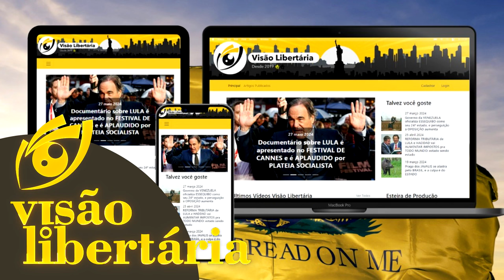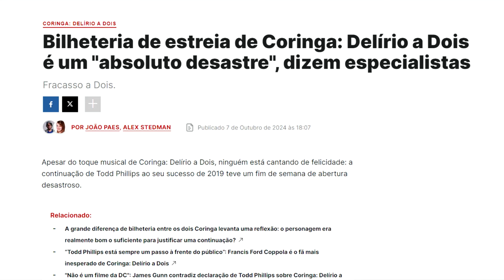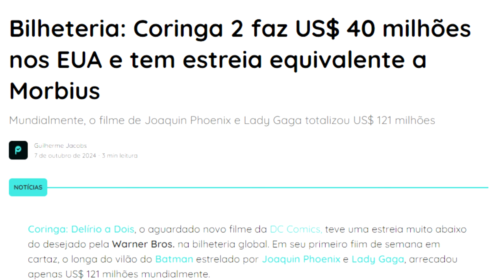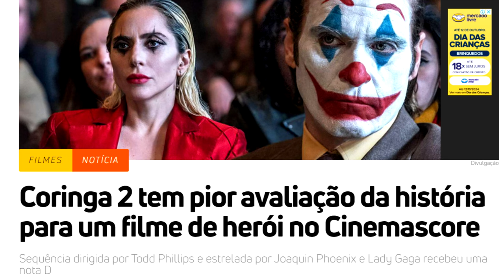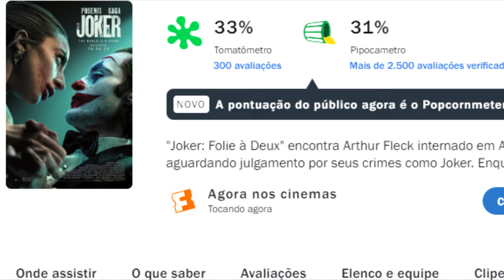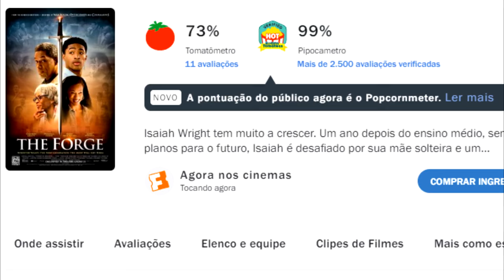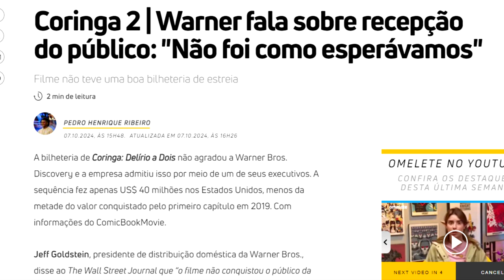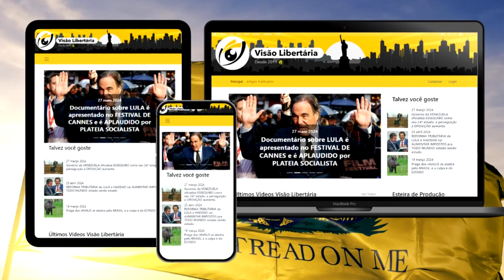CORINGA DELÍRIO A DOIS fracassa em sua ESTREIA, enquanto FILME CRISTÃO bomba nas bilheterias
Ajude o canal:

16vmNcrA4Mvf7CaRLirAmpnjz1ZH3bWNkQ (Bitcoin)